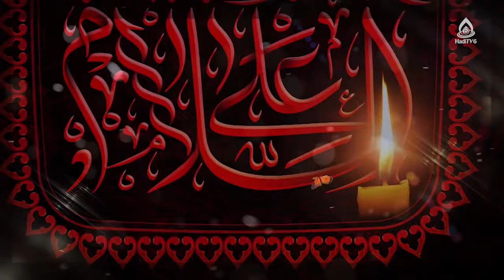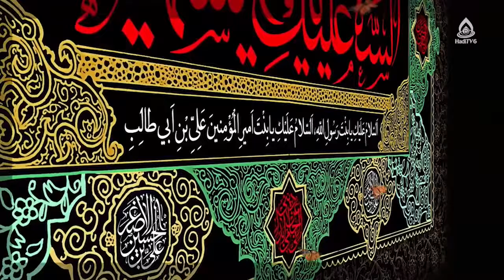اخلاق شهروندی، داکتر حوریه بیانی، روشنا ۱۲۰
کارشناس: داکتر حوریه بیانی
موضوع: اخلاق شهروندی
مجری: حسنات بیانی